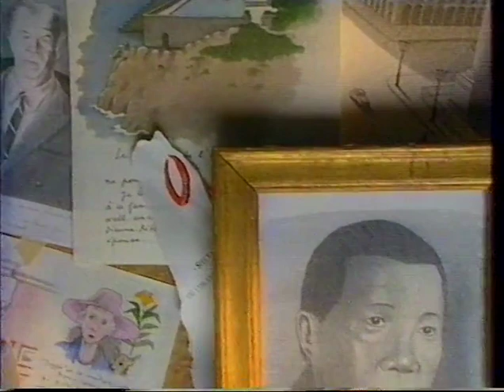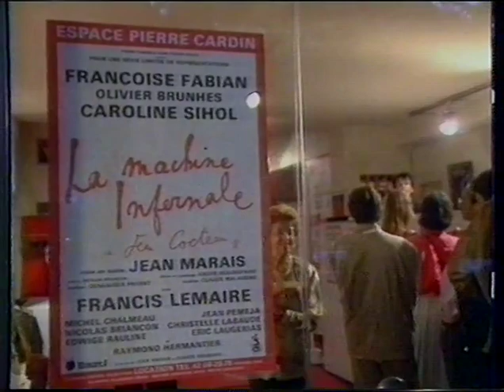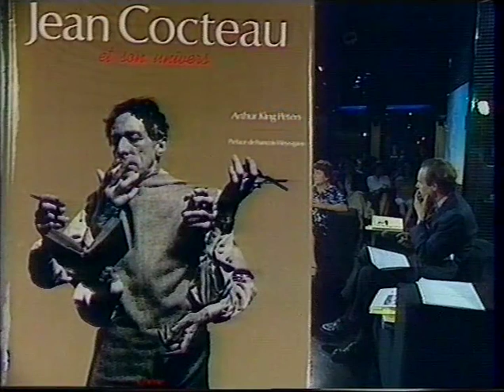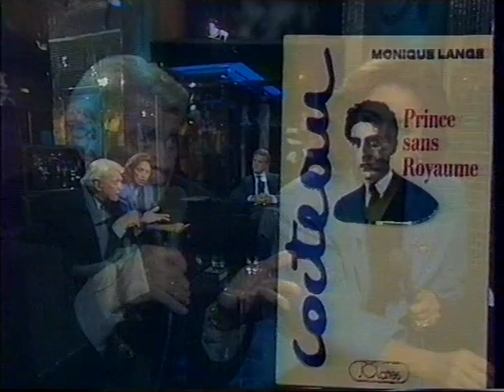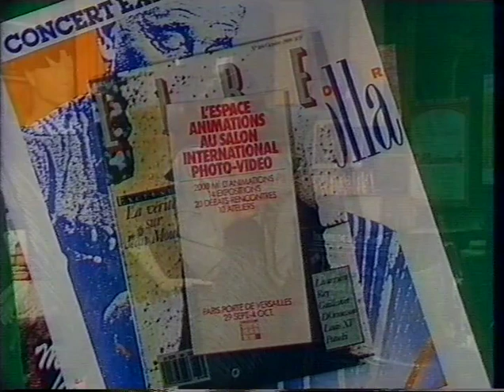Jean Marais 29 sept 89 Spécial Cocteau @ Du Côté De Chez Fred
Check for my other JEAN MARAIS videos / new videos added everyday from my own collection / I don't intend to infringe any copyright : please contact me and I will remove immediately any litigious content, thank you. This account is not monetized, I don't intend to make money with it.